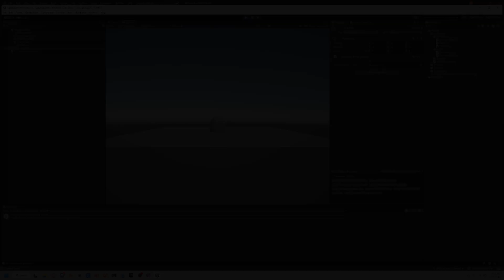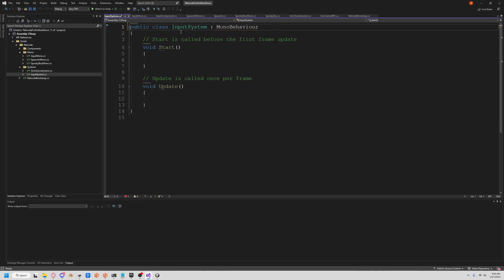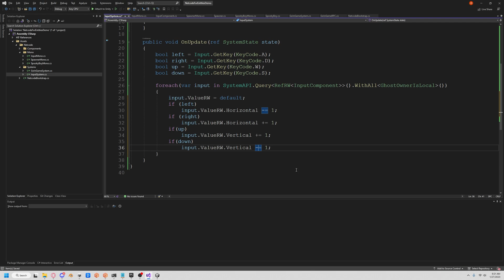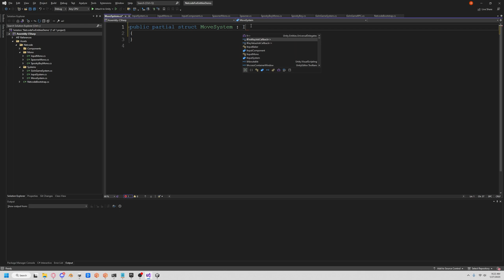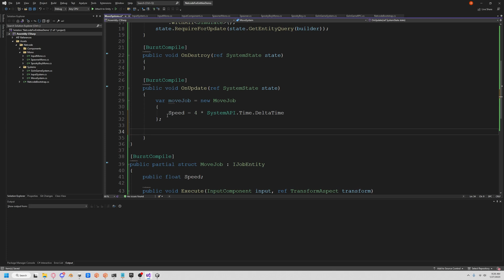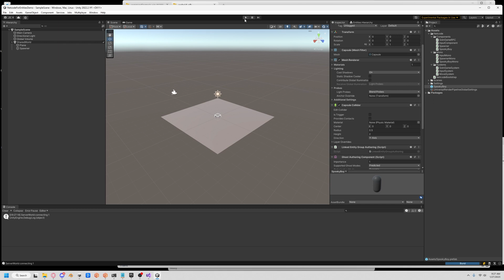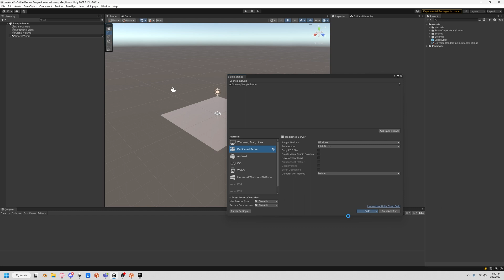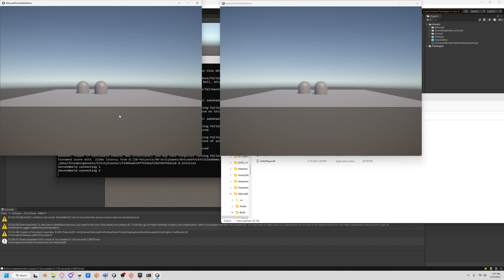Unity DOTS Multiplayer: First Steps to Victory - #3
Handling player input in Netcode for Entities (DOTS) involves a few key steps. Firstly, it is important to understand that DOTS is a high-performance, data-oriented framework for developing video games, so handling player input requires a different approach than in traditional object-oriented programming. To handle player input in DOTS, you can use the Player Input component, which can be created by adding a new component to your project. This component allows you to gather input from the player and use it to control the movement and actions of the player character. In DOTS, input data is typically processed in a system that is separate from the main game logic. This separation helps to ensure that input handling is performed efficiently and with minimal impact on the game's performance. By using the Player Input component in conjunction with the system for handling input data, you can create a smooth and responsive player experience in your DOTS-based game.

Hey! If you're new here, welcome! I'm a professional game developer that dabbles in indie games. I'll let you know with devlogs when I'm ready to show something that I think is cool. You can also watch some of my old tutorials, but in the future I only intend to have fun and hopefully entertain you with my dry/nonexistent sense of humor.